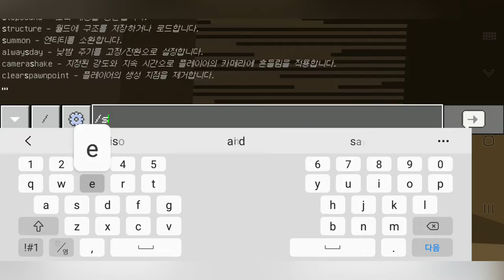왜 제가 관측을 하죠? 그냥 커맨드로 CCTV 만들어 버렸습니다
무려 4방향 360° CCTV - 지금 바로 구매하세요!